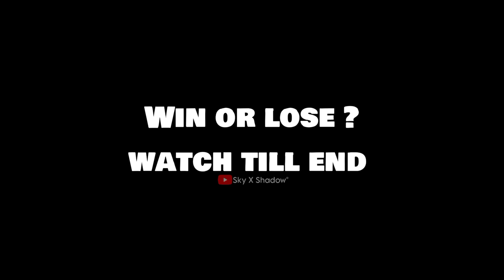TOP GLOBAL MARTIS VS ENEMY TOP GLOBAL HERO AND HIGH RANK 🔥( Who Win )